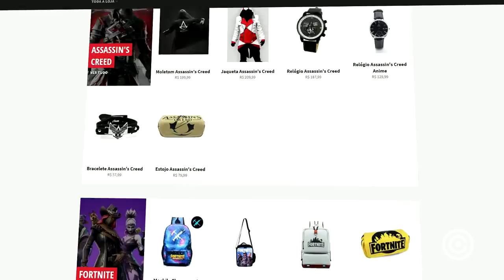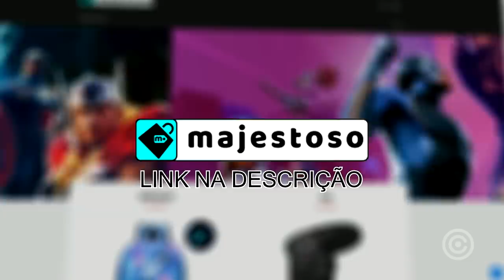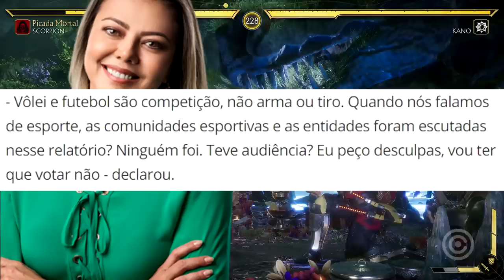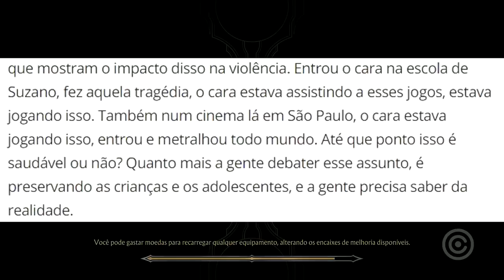Senadora falou ABSURDOS sobre VIDEO GAMES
Entenda todos os ABSURDOS que uma senadora falou sobre VIDEO GAMES recentemente.